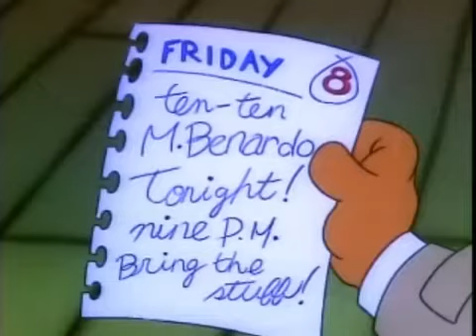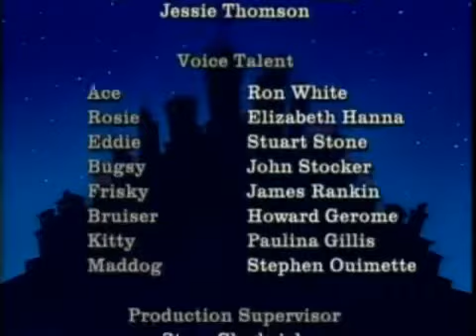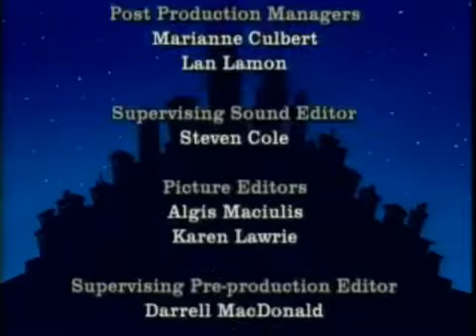Dog City Ep.22 (EngDubb)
Multi dintre voi ati cautat acest desen...Vizionare Placuta!
Many peoples search this cartoon Now Is Here!... Enjoy!